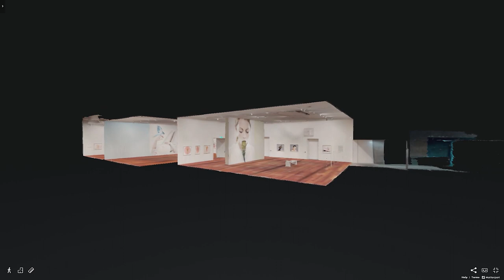Petrina Hicks: Beached Gothic | Virtual Gallery Tour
Our virtual exhibition tour of Petrina Hicks’s first major survey exhibition Petrina Hicks: Bleached Gothic is now available

Discover the tensions between seduction and danger, familiarity and strangeness and intimacy and distance, present in many of Hicks’s works, which are rich with mythological and historical symbolism.

Then zoom in and out to discover works, watch artist interviews and read in-depth labels. Share your visit using hashtag NGVEveryDay.